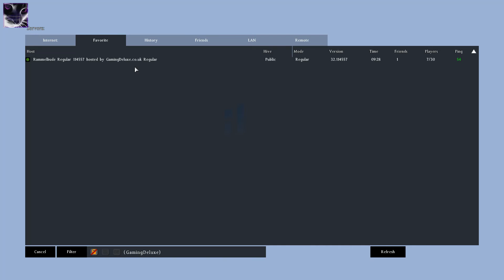RUMBLE IN BEREZINO - DayZ Standalone - Ep13